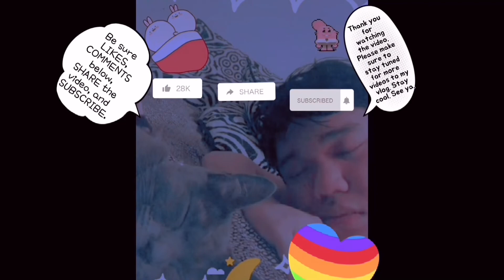Kyle's Vlog | Independence Day in Philippines 2022